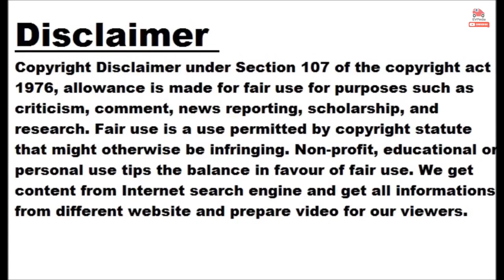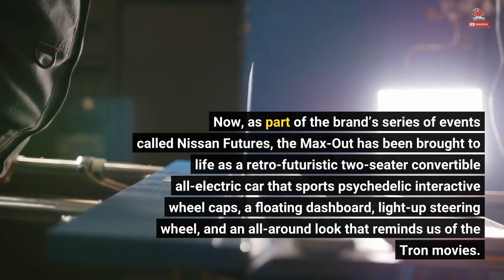Nissan Max-Out Concept Revealed As Futuristic Two-Seater Convertible EV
The Nissan Max-Out Convertible concept has been revealed in physical form by the Japanese manufacturer, showcasing the carmaker’s ambition to support greater access to both sustainable and innovative mobility. The Max-Out was previously shown in 2021 as a digital-only creation, alongside three other concepts – the Chill-Out, which was a sort of crossover that seemed smaller than the Ariya, the Surf-Out single cab pickup, and the Hang-Out all-wheel drive boxy hatchback. Now, as part of the brand’s series of events called Nissan Futures, the Max-Out has been brought to life as a retro-futuristic two-seater convertible all-electric car that sports psychedelic...